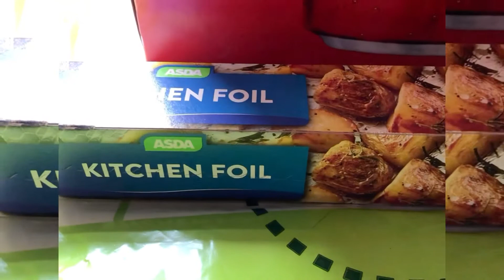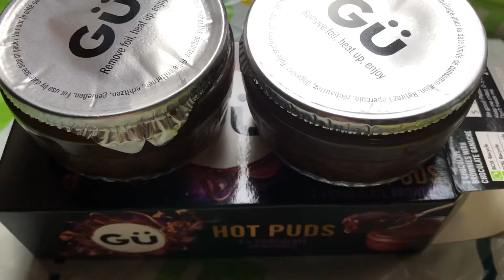WEEKLY ASDA FOOD HAUL £53.64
What’s in ASDA this week
Asda weekly shopping £53.64
Music Voyage by Iksonmusic